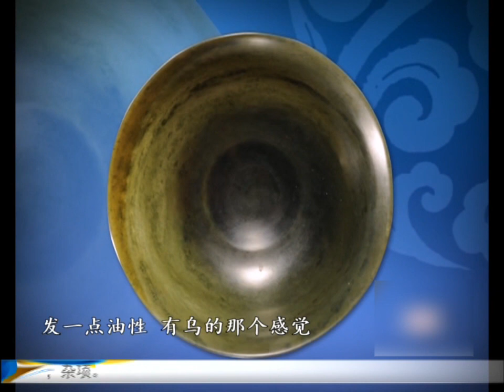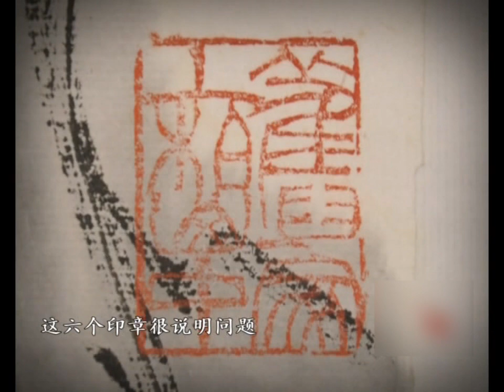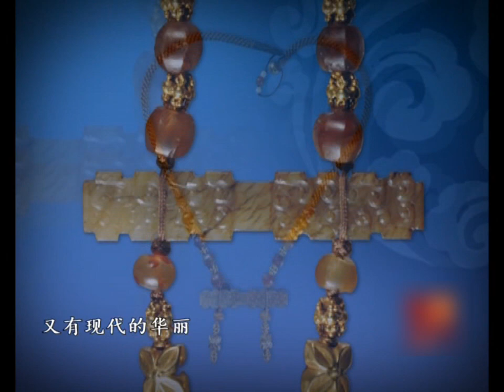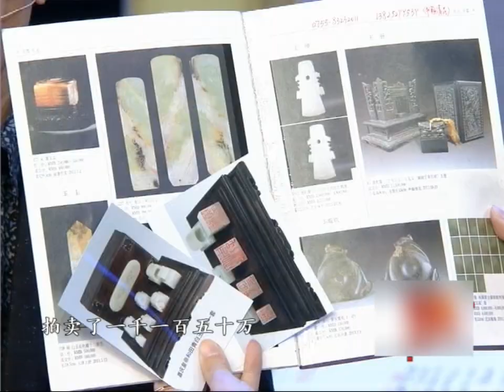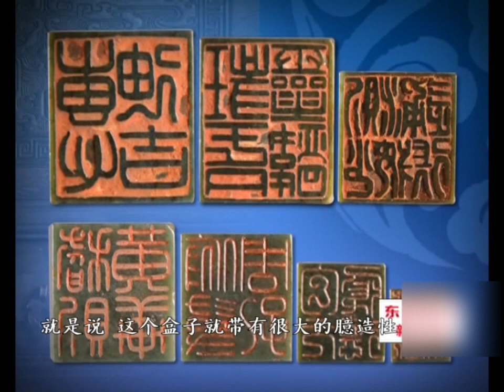華豫之門 2013年第4集 ：有心栽花花不開，無心插柳柳成蔭